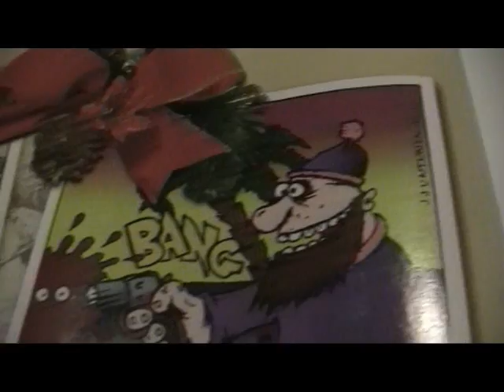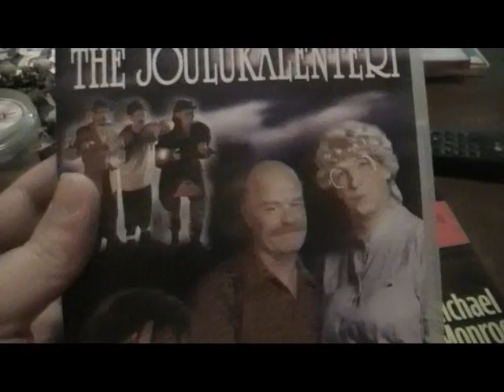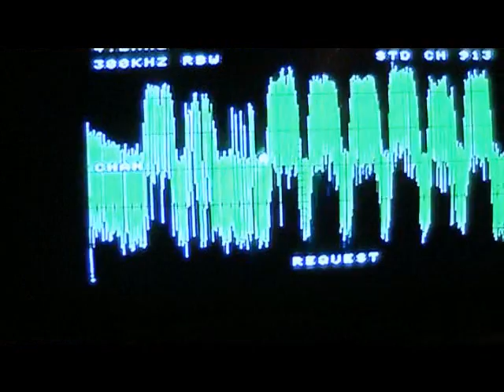Sain paljon touhuttua tänään